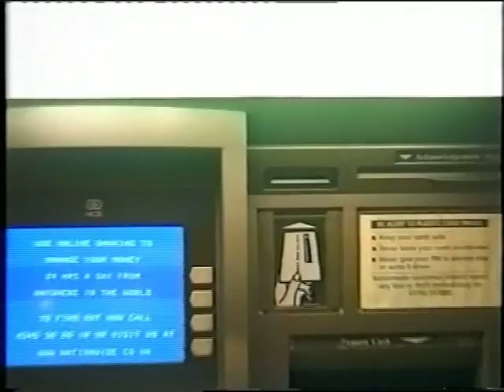Emblem Bellows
luckless, pedestrian.